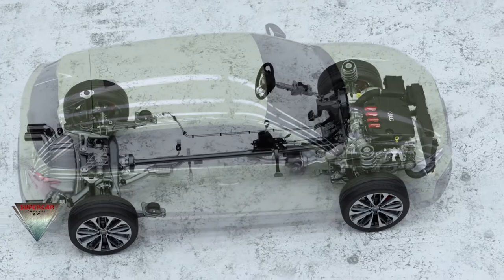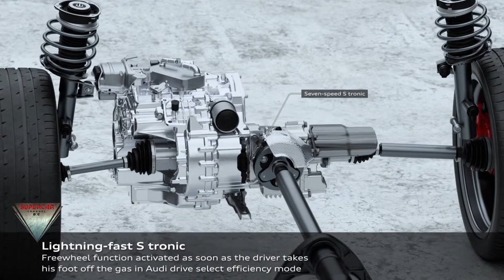2021 Audi SQ2 Drive train How It Works Animation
Animation: Audi SQ2 Drive train
The sporty SUV in the compact segment now has an even fresher look: Audi has revised the SQ2 (combined fuel consumption in l/100 km: 7.7–7.7; combined CO2 emissions in g/km: 176–176). Thanks in part to the new headlights and bumpers, its appearance is even sportier and more striking, and new Audi connect services and assist systems make driving the car even more effortless. It also offers a strong performance: The 2.0 TFSI with 221 kW (300 PS) accelerates the SQ2 from 0 to 100 km/h (62.1 mph) in 4.9 seconds. Thanks to quattro all-wheel drive and the S sport suspension, the power is applied smoothly to the road.